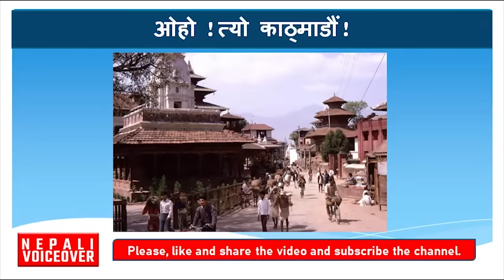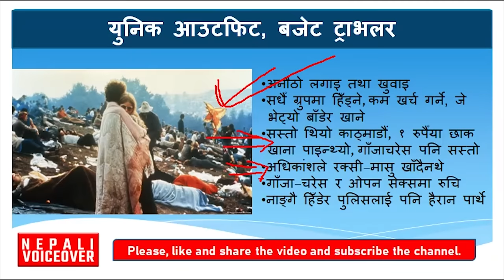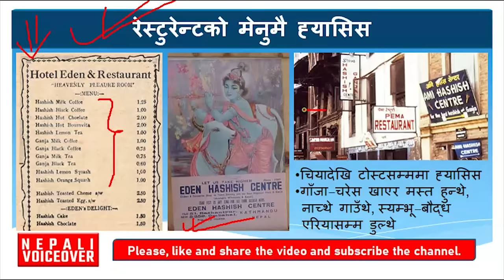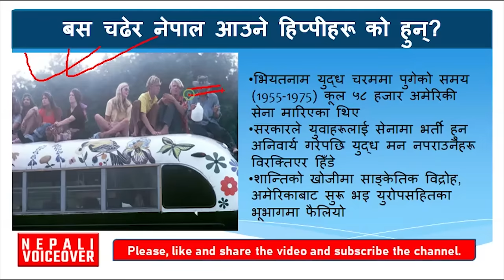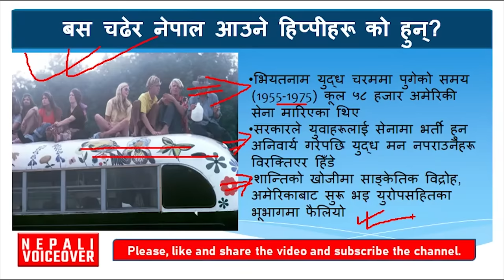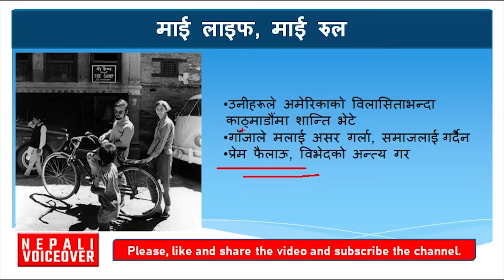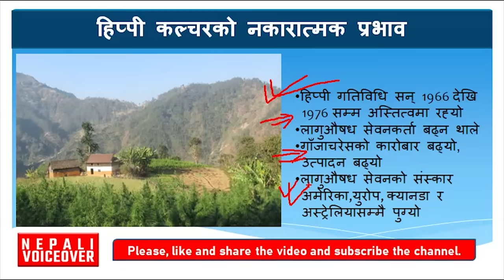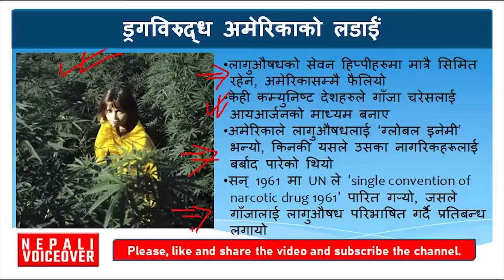त्यो काठ्मान्डु, ती हिप्पीहरू... || Hippie's Story || Hippie Paradise || Hippie Era || Dum Maro Dum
त्यो काठ्मान्डु, ती हिप्पीहरू...
Hippie Paradise || Hippie Era || Hippie Culture || Dum Maro Dum ||

डेढ करोड कमिशनका लागि जग्गा कारोबारीले तीन पार्टनरको ज्यान लिए || Morang & Thecho Case Explained || Morang Ghatana || Ukhubari Ghatana ||

मिटरब्याजीको फन्दामा परेपछि ९ जनाको सिङ्गो परिवार नै बेपत्ता || Agrawal Family Disappeared from KTM || Greenline Center Closed ||

रानी राज्यलक्ष्मीलाई जंगबहादुरले यसरी सत्ताबाट सडकमा पुर्‍याइदिए || Janga bahadur Rana || Rajya Laxmi || Gagan Singh || Nepal ko Itihas ||

किरातकाल : सत्य कि भ्रम ? दुई विद्वानबिचको रोचक विमर्श